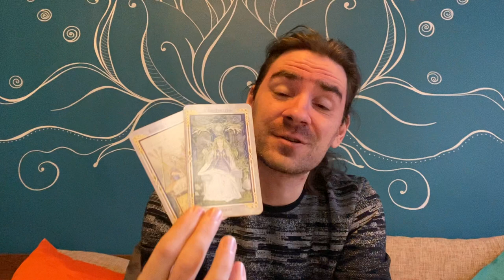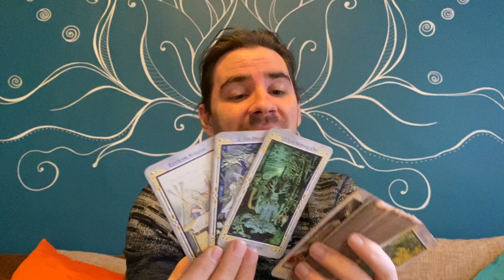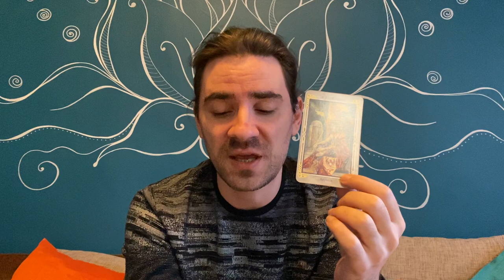SAGITTARIUS✨UR ABOUT TO GET EXACTLY WHAT U WANT! WHATEVER U DO, IT WILL STICK! MARCH 1-7 2021 TAROT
MAJOR FLASH SALE! SAVE HALF 50% OFF NOW ON MY TAROT COURSES BY SENDING ME AN EMAIL TO or to my Facebook Page Radko Tarot for the MASSIVE SAVINGS on the Major and Minor Arcana Tarot Video Courses!

Tarot readings NEVER replace psychological, medical, legal, or financial professional services. I accept no liability or responsibility for any action a client or viewer chooses to take at any time in his or her life.